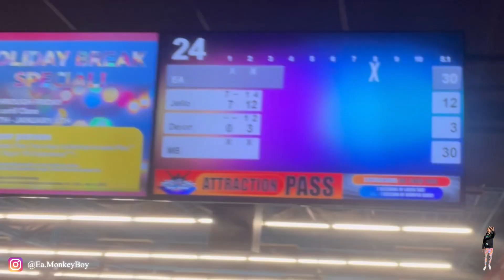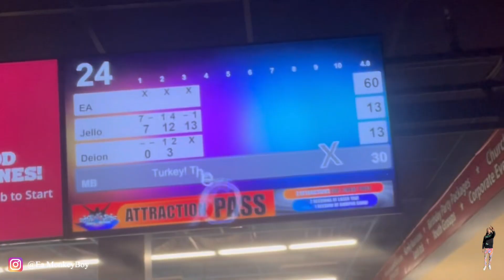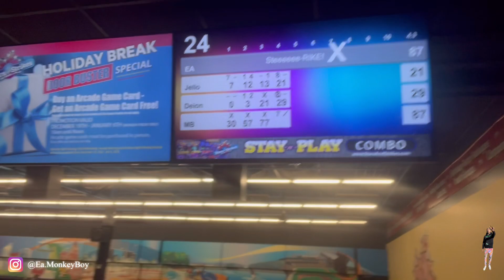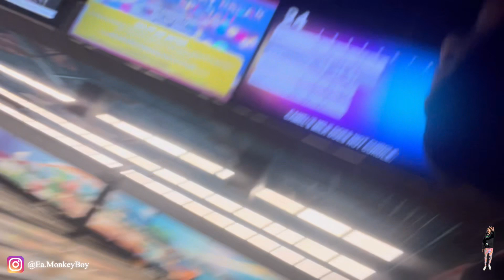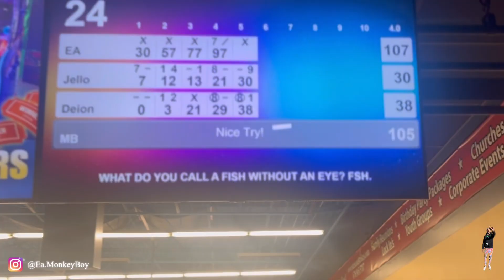I’m A Beast In Bowling 🎳